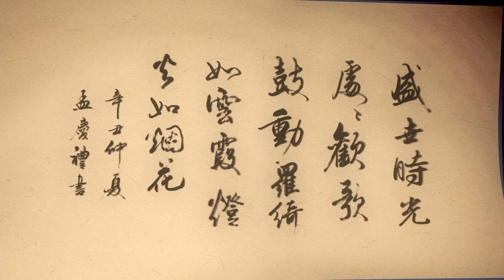Time Princess: Story Traveler/Охотник династии Тан/Tang Dynasty Hunter Special CG Trailer